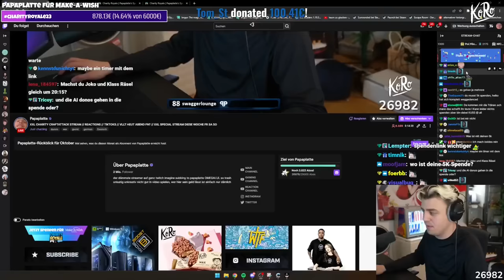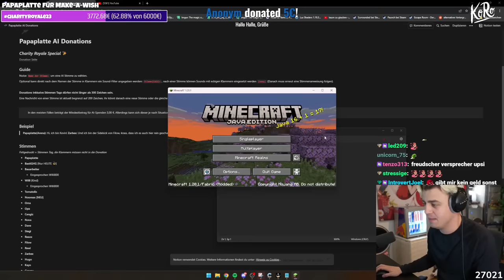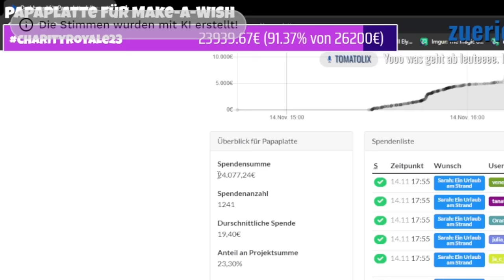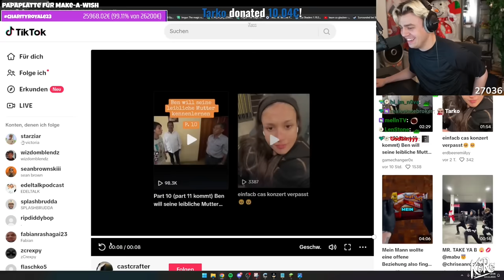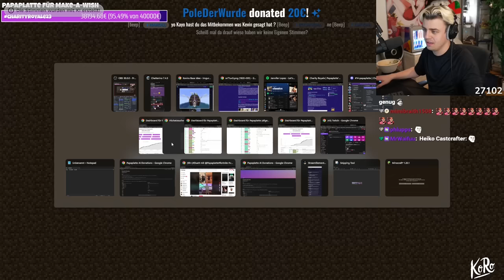Lustige BastiGHG AI Donations Comeback sorgen für 70.000€ bei Papaplattes Charity Eskalation